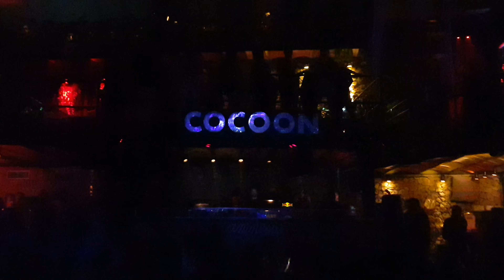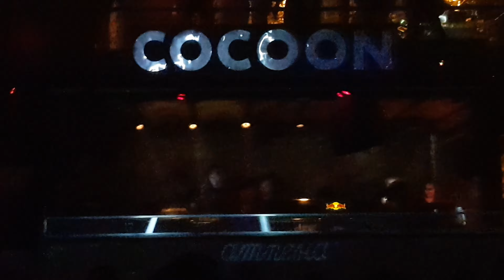Gerd Janson Opening Cocoon, Amnesia Ibiza 27/05/18 💥💥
ibizapartystars - the party ⭐️ is You!